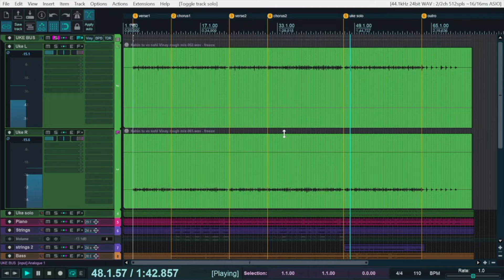How We Made The Track | Kahin Tu Vo Nahi ( Teaser )